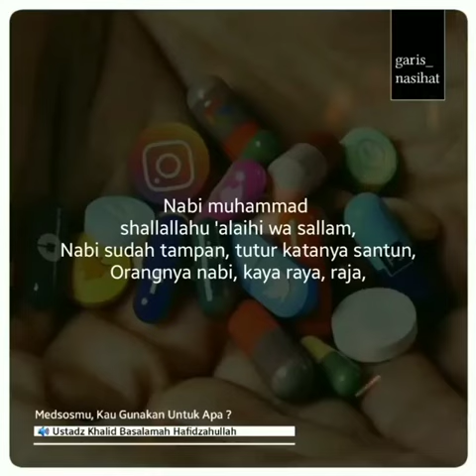Kajian Islam : Sekarang Medsos Media Sosial Sosmed Kau Kamu Gunakan Untuk Apa